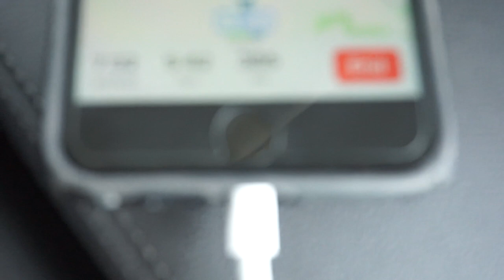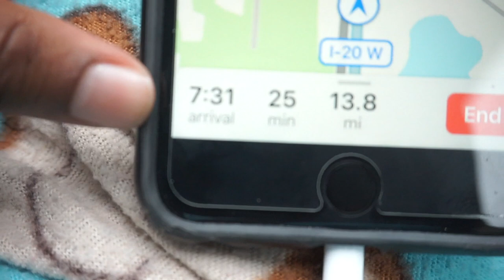Road Trip To Atlanta {Army Family Living In Fort Bragg, North Carolina}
Hello beautiful people!! We are an Army family currently stationed in Fort Bragg, North Carolina.

Snap Chat: heyitswany

Other Info:
Cameras:
-Sony A5000
-Edited with iMovie & Final Cut Pro